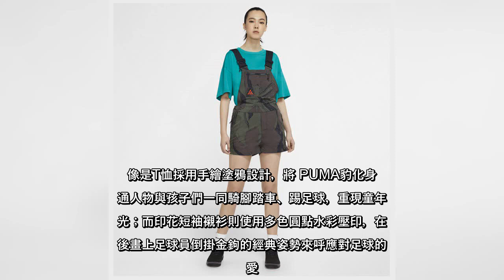✅ PUMA旗下SELECT系列首度與KIDSUPER STUDIOS合作，推出聯名系列，並請來超模「大表姐」劉雯來詮釋，卻...